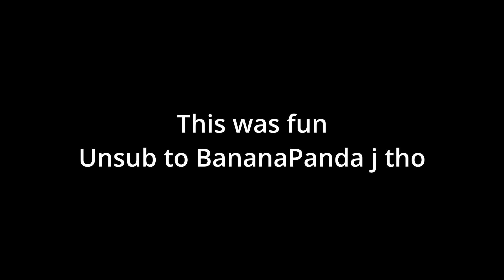The Latest Lethal Company vid ever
This was recorded in December, when the game was still massive. This game is fun and I wouldn't mind going back to it, if my friends are down to play.